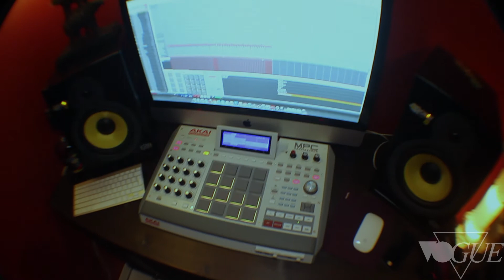VOGUE - BPM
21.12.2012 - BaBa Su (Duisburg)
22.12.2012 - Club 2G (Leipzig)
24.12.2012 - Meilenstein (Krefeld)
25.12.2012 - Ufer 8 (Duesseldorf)